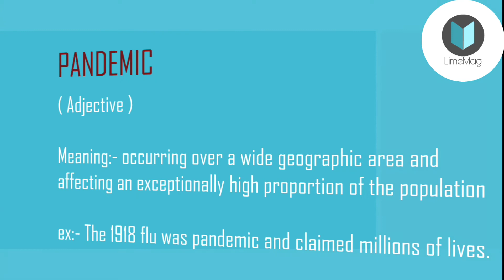Pandemic | what does pandemic mean | englishVocabulary with pictures & vedios - LimeMag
What is pandemic ?
What is pandemic meaning ?
Words explain by vedios and pictures.

English Vocabulary • English Words with Meaning • English Speaking Practice •

Clear your doubts. I took some of common English Words, those we use in our day to day life. This video will help you to boost your confidence nd knowledge to face people while speaking. This video will help you to enhance your conversation and speaking skills. Words are -- Sniff Rumble Savor Fumble Pass by Possessive Convenient Pick nose Revolve Ferocity Rebuke It can be used in our daily conversation. By Using these attractive English words in our daily conversation. We can make our own attractive English Sentences related to our daily life By which we can grab the attention of people easily.

Vocabulary NEWSPAPER Vocabulary
English Doubts
English Vocabulary
Vocabulary
words
English Speaking
Practice
Advanced English Sentence
Structures
Spoken english
English speaking practice
English speaking
Short English
Sentences
English grammar mistake
English idioms
English phrases
Idioms and phrases
Simple English
English words